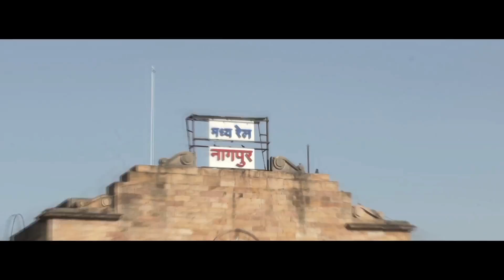Bollyland Nagpur 1 Min Highlight For FCP 18th Mar 2017